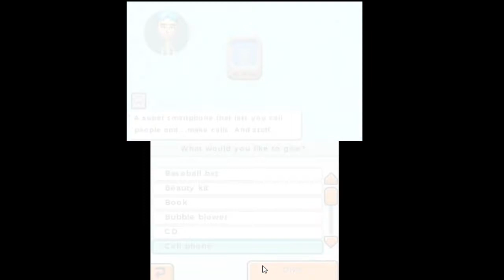Tristan Plays | Tomodachi Life - Episode 3 - Luke's Favorite Food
i had an episode already recorded but it was bad and i had to scrap it so i made a new one today

art of me in the thumbnail by my sibling "n0n..b!scuit"